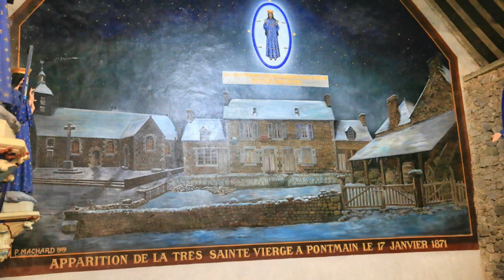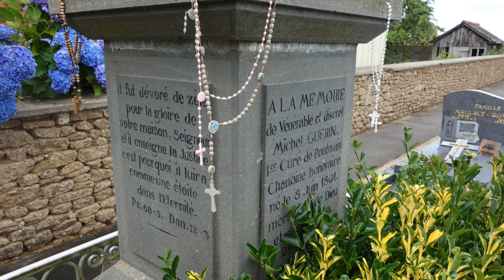Sanctuaire Notre-Dame de Pontmain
♫ La Première en Chemin, Marie / Couronnée d'Etoiles ♫

Dans la nuit du 17 janvier 1871, la neige couvre le village. Deux jeunes garçons, Eugène (12 ans) et Joseph Barbedette (10 ans), aident leur père à piler les ajoncs dans leur grange. Eugène sort de la grange pour « voir le temps ». C'est alors qu'il déclare avoir aperçu au-dessus de la maison d'en face une « belle dame » à la robe parsemée d'étoiles, qui le regarde en souriant, les mains tendues.

À ses cris, les villageois accourent et d'autres enfants déclarent voir la « belle dame ». Ils assurent qu'un ovale bleu avec quatre bougies éteintes est venu entourer la dame. L'Abbé Guérin, curé du village, organise une veillée de prière autour des enfants.

Pendant que l'assistance récite le chapelet et le Magnificat, les enfants disent qu'une banderole se déroule entre l'ovale et le toit de la maison, où s'inscrivent lettre après lettre le message de la « Dame » : « Mais priez mes enfants, Dieu vous exaucera en peu de temps. Mon Fils se laisse toucher ».

Alors que l'assistance prie, les enfants deviennent soudain tristes. Ils expliquent que le visage de la vierge est devenu triste aussi, et qu'une grande croix rouge portant Jésus sanglant est apparue devant elle. Au sommet de la croix, une pancarte blanche porte les mots « Jésus-Christ ». Les enfants expliquent que la dame prend dans ses mains le crucifix et le leur présente, tandis qu'une étoile allume une à une les quatre bougies jusqu'alors éteintes du nimbe.

À la suite de cela, et alors que le curé fait chanter le cantique Ave Maris Stella, les enfants décrivent le crucifix qui disparaît, la vierge qui reprend son attitude initiale, les bras tendus vers eux, une petite croix blanche surmontant chaque épaule, et la scène qui se recouvre peu d'un voile blanc avant de disparaître. « Tout est fini », disent-ils enfin.

Les villageois rentrent alors chez eux. Le 26 janvier, l'armistice est signé avec la Prusse (dont le roi a été proclamé empereur allemand). Les habitants de Pontmain et des alentours y voient une grâce de l'apparition, d'autant plus que les Prussiens ne sont pas entrés à Laval. Les pèlerins affluent alors à Pontmain.